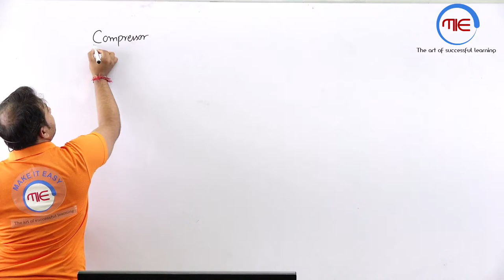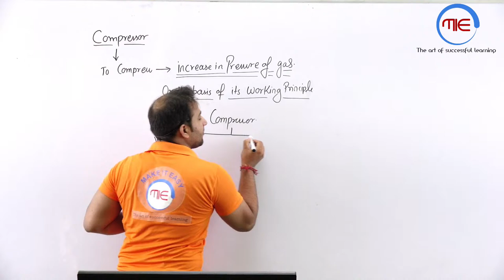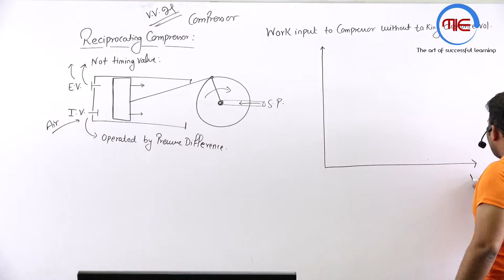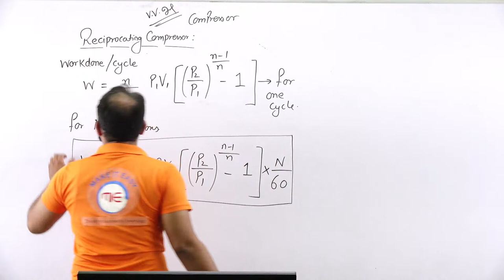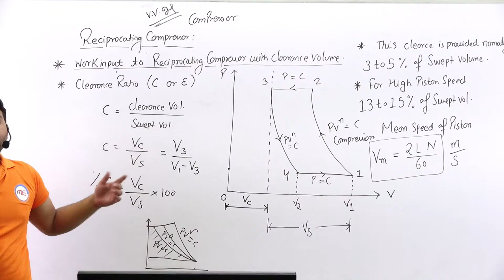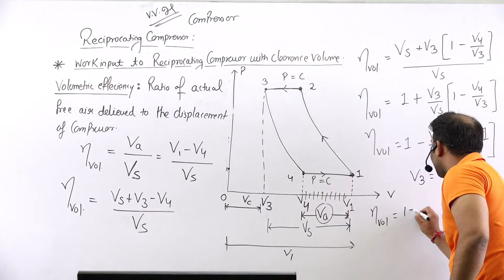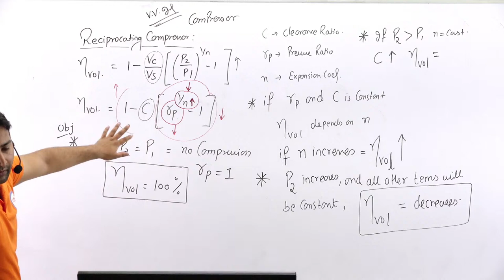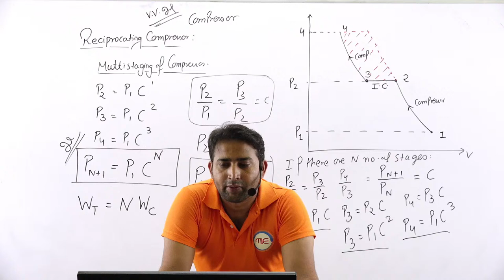Power Plant Engineering | Compressors(type) | Mechanical SSC JE, UPPSC AE, NCL, NPCIL, UPSSSC, HPCL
This lecture contains all important points of Compressor.

Telegram Channel : MAKE IT EASY WITH MECHANICAL ENGINEERING